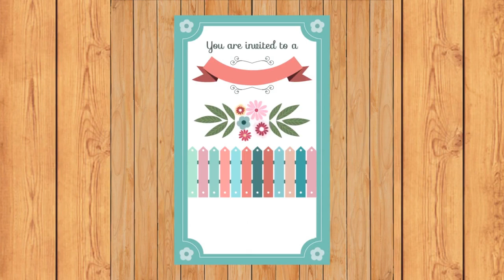Good Relationship Make Life Happy | Proposal | Wedding Mubarak After Long Time | For Happy Life 1882